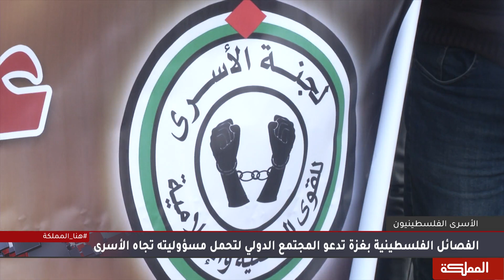السادسة | توغل إسرائيلي شرقي رفح وتسارع النشاط التهويدي في الحرم الإبراهيمي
الباحث في الشأن الإسرائيلي عادل شديد